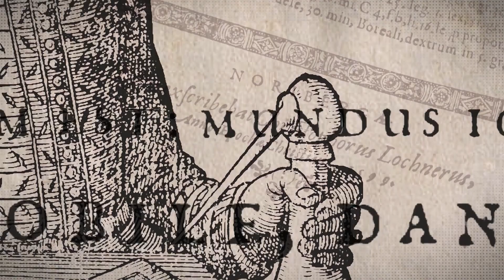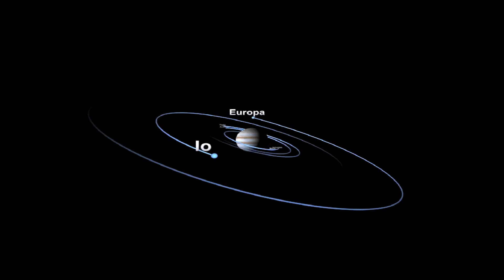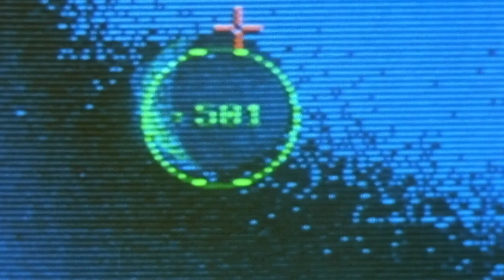First Real Images of Io! What Did We Learn About Jupiter’s Hellish Moon？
“The most volcanically active world in our entire Solar System,” “the most ferocious satellite known to us,” and “the dreaded entrance to a blazing inferno”—all of these labels refer to Io, the Galilean moon that orbits closer to Jupiter than any of its other famous siblings.
How, exactly, have we investigated Io, and what discoveries have we managed to uncover about this extraordinary moon?
And furthermore, what specialized equipment allowed us to successfully photograph it in remarkable detail?
Today, I’d love to share all of that fascinating information with you.

The Closest and Most Intense
Io was first spotted in 1610 by the legendary Galileo Galilei, alongside Europa, Ganymede, and Callisto, all of which were later collectively named the Galilean moons.
Interestingly enough, the name “Io” was not coined by Galileo himself, but by the renowned astronomer Simon Marius, who was his contemporary.
Working in collaboration with the equally famous astronomer Johannes Kepler, Marius suggested naming these newly discovered satellites of the fifth planet after figures from Greek mythology who were beloved by Zeus.
In the ensuing centuries, researchers struggled to uncover any fresh details regarding Io, effectively leaving its secrets in the dark.
Back then, the crude telescopes available simply did not have the capabilities to reveal much more.
Meaningful observation of Io, the innermost Galilean satellite orbiting Jupiter, finally kicked off at the dawn of the 20th century, at the very boundary between the 1800s and 1900s.
Scientists determined that Io has a radius of about 1,124 miles, making it marginally larger than Europa yet significantly smaller than both Callisto and Ganymede.
Furthermore, Io’s total surface area measures about 16 million square miles, roughly matching the combined extent of both North and South America.
Because Io never ventures more than about 263,000 miles from Jupiter, it always keeps the same face turned toward the gas giant and completes a full orbit around Jupiter in 42 hours and 28 minutes.
The duration of its own rotation is identical, maintaining perfect synchronicity with its orbit.
Although Io is the closest among the Galilean satellites to Jupiter, it is not the closest of all of Jupiter’s numerous moons.

“Pioneer” and Other Spacecrafts
Surprisingly, the very first images capturing details of Io’s surface were obtained at a relatively early stage.
In the early 1970s, NASA’s famed Pioneer spacecraft managed to snap successful photos of Io for the first time.
On December 3, 1973, Pioneer 10 flew close to Io during its historic journey.
However, the images captured by that probe were not especially useful for in-depth analysis.
It was also discovered that Io, the first Galilean satellite of Jupiter, generates extremely potent radiation, similar to what is found on Europa, the second Galilean moon.
The reason behind this is that our Solar System’s fifth planet possesses an extraordinarily powerful magnetic field.
If a human were to venture there in a normal spacesuit without specialized protective measures, they would swiftly succumb to acute radiation sickness.
In fact, the poor quality of those initial images is largely attributed to serious malfunctions in the onboard equipment caused by intense radiation.
Exactly one year later, on December 2, 1974, Pioneer 11 finally reached Io.
Fortunately, by that time scientists were well aware of the hazardous radiation, and they had established more robust protective measures.
As a result, at least the polar regions of Io could be photographed in comparatively high resolution.

What Have We Learned?
The single most striking revelation from all our investigations is that Io is an astoundingly active celestial body.
Naturally, this is primarily due to Jupiter’s extremely powerful gravitational influence.
The fifth planet, Jupiter, doesn’t just stir Io’s interior but practically flips it inside out, constantly unleashing searing streams of molten sulfur onto the surface.
So then, why didn’t the moons orbiting even closer to Jupiter transform into volcanic infernos of their own?
The answer is straightforward: those other satellites are simply too small.
The smaller a celestial body is, the more difficult it becomes for its interior to differentiate, and the faster it cools off.
Put simply, these moons, including Amalthea, lack a true mantle and have no capacity for volcanic eruptions, making them little more than homogenous “rocks” in space.
Io, on the other hand, is surrounded by clouds of volcanic byproducts, including sulfur, potassium, sodium, and oxygen.
Similar plumes, composed of these elements, trail behind Io along its orbital path like a ghostly veil.
More precisely, these emissions form an almost uniform “doughnut” shape, through which Io continues its orbit.
Because Io cannot sustain a full-fledged atmosphere, Jupiter is constantly “stealing” material from its surface and surroundings.